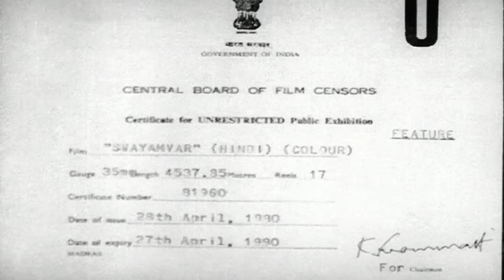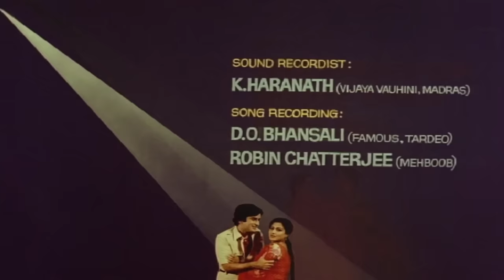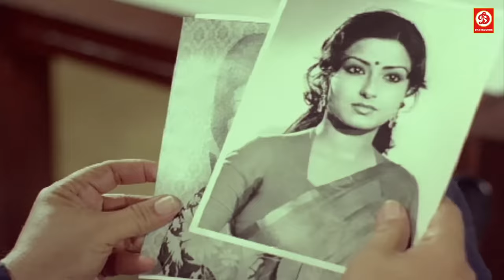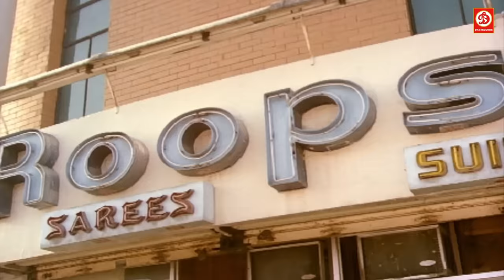Swayamvar (स्वयंवर) Full Hindi Old Classic Movie | Sanjeev Kumar, Shashi Kapoor, Moushumi Chatterjee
Swayamvar (स्वयंवर) Full Hindi Bollywood Movie | Sanjeev Kumar, Shashi Kapoor, Moushumi Chatterjee

In order to teach a stringent woman a lesson, two brothers take up disguises and set out to woo her daughters for marriage.